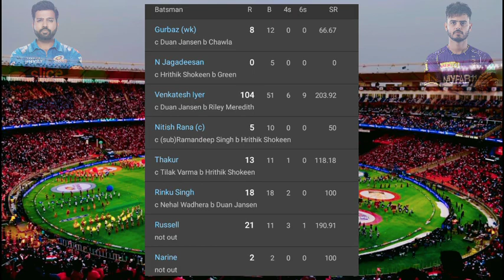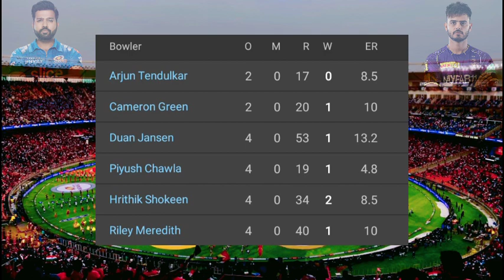Mumbai Indians vs Kolkata Knight Riders IPL 2023 Full Highlight | MI vs KKR Match 22 IPL Highlight